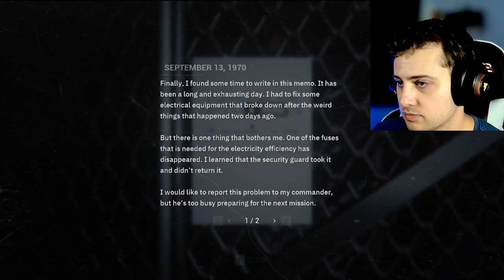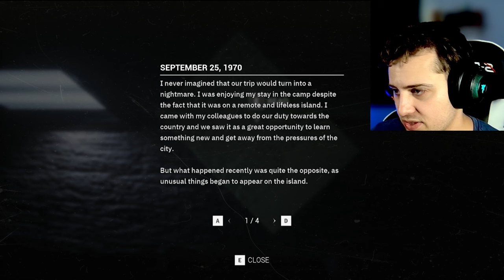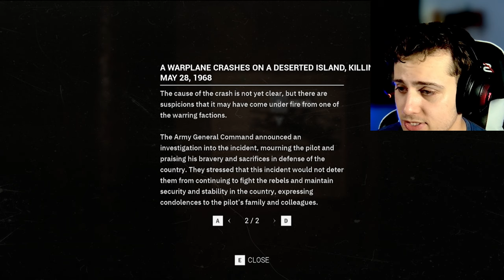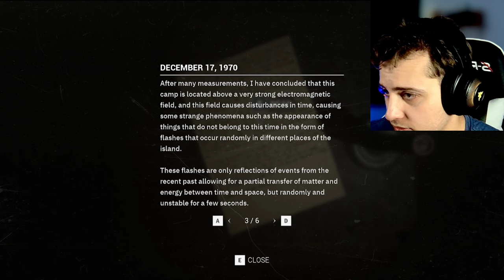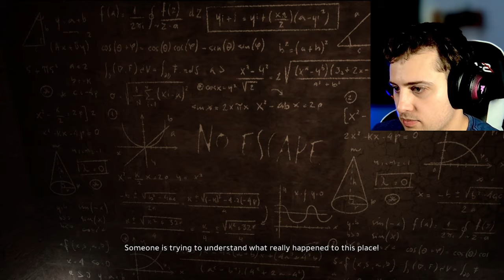We're trapped in time | Tangles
You wake up from a coma on a mysterious island. The weird thing?

No one's around. Vehicles are left running, airplanes are falling from the sky, and you're locked in a military compound.

Find your way out, and FAST. Weird things keep happening, and maybe you're not as alone as you thought...